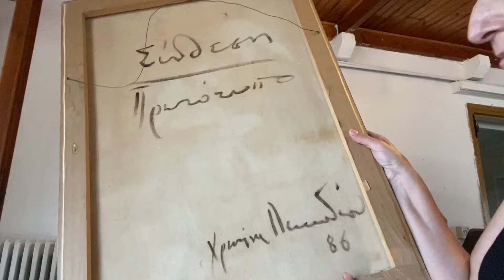Καθαριότητα Διακόσμηση & ΑΛΛΑΓΕΣ ΕΚΠΛΗΞΗ στο παλιό ΚΑΘΙΣΤΙΚΟ με ΕΠΙΠΛΑ που είχαμε Katerina’s diaries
Αλλαγές και συνεχίζουμε την ανακαίνιση στο ΕΓΚΑΤΑΛΕΛΕΙΜΜΕΝΟ σπίτι και μεταμορφωνουμε το καθιστικό με παλιά επιπλα και πράγματα που ήδη έχω